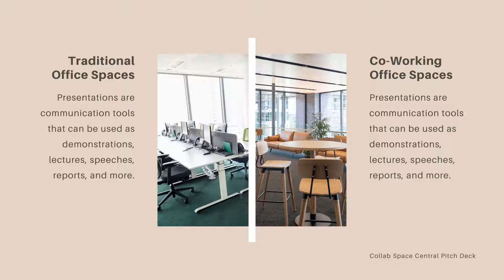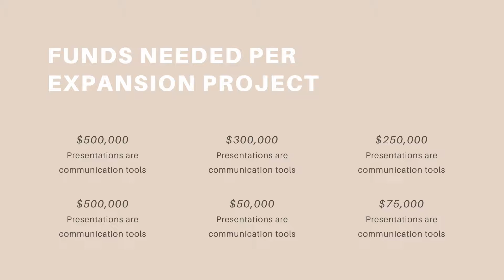Slide hồ sơ thầu thuê văn phòng làm việc 3